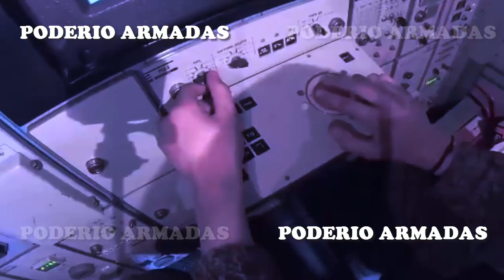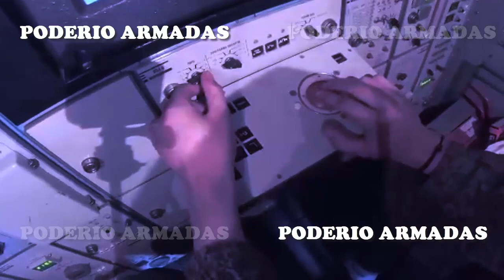Cómo las tropas rusas pueden interceptar la "bomba inteligente" estadounidense GLSDB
La destrucción de los misiles guiados GLSDB (Bomba de pequeño diámetro lanzada desde tierra) utilizados por las Fuerzas Armadas de Ucrania es posible utilizando los sistemas rusos de misiles antiaéreos de corto y medio alcance "Tor-M2", "Buk-M3" y S-350.
El teniente general Igor Konashenkov, informó por primera vez de la interceptación de un proyectil GLSDB por parte de los medios de defensa antiaérea rusos.
02:39: El Ministerio de Defensa ruso informa de la interceptación de la "bomba inteligente" de mayor alcance de las fuerzas armadas ucranianas.
La GLSDB la necesita Kiev para alejar los lanzacohetes múltiples HIMARS de la línea del frente, donde son vulnerables al ejército ruso.

★★★★★ ★ ★★★★★★ MAS VIDEOS ★★★★★★ ★ ★★★★★
El nuevo caza ruso Su-35SM se acercará e incluso superará a los cazas de quinta generación
La nueva tecnología de sigilo de submarinos chinos puede "anular" el sonar de la Armada de Estados Unidos

★★★★★ ★ ★★★★★★ MAS VIDEOS ★★★★★★ ★ ★★★★★
Aviones de la OTAN buscaron al caza invisible ruso Su-57 durante un año y nunca lo detectaron